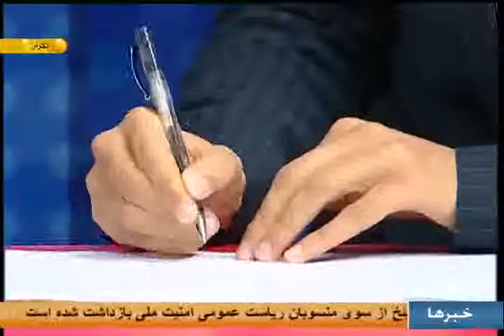آخرخط: شمال در اوج افزایش ناامنی ها و سکوت معنی دار ارگ